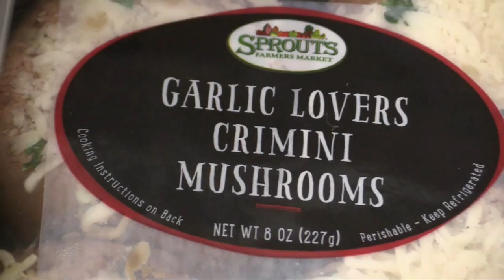City of Elk Grove Reminds You...Divert Excess Food to the Elk Grove Food Bank Services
This film was produced by Curiosity Films students Aaron Clomon, Ella Hayes, Trevor Wagner, and Desirae White for the City of Elk Grove's Integrated Waste Department.

With the passage of California Assembly Bill 1826, organic waste must now be recycled in order to reduce greenhouse gas production and to conserve landfill space. This film is one of a series to educate businesses in our city that excess food does not have to go to the landfill. It can be diverted to people who need it most.

A special thanks to the staff of the Elk Grove Food Bank Services, the City of Elk Grove's Integrated Waste Department for the opportunity to serve our community.